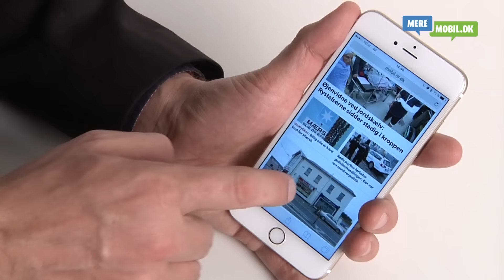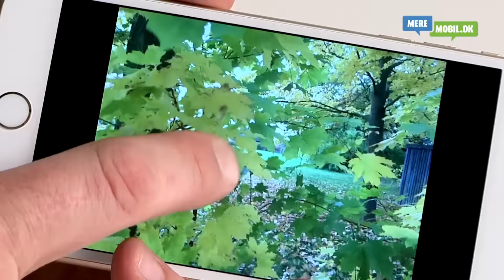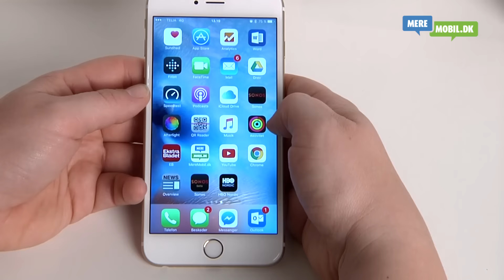Test af iPhone 6S og 6S Plus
Skal du have en iPhone 6S eller 6S Plus fremfor din nuværende iPhone fra sidste år. Det finder du ud af her i vores test af iPhone 6S og 6S Plus.

Apple har opgraderet hardwaren i iPhone 6S og 6S Plus, i forhold til forgængerne, men forskellen er nærmest umulig at mærke. Til gengæld så mødes den yderligere vægt på 14 gram tydeligt.

Den allerstørste forskel i dagligt brug er uden tvivl 3D Touch, hvor skærmen registrerer hvor hårdt du trykker på den. Et tryk giver nye muligheder i brugerfladen som hurtig adgang til selfies, fotos du har taget for et år siden, eller en ny kalenderaftale.

Du kan også bruge peek og pop funktionen, når du skal se hvad der gemmer sig bag et link. Ved at holde lidt nede kan du åbne et preview – tryk helt ned, for at åbne linket rigtigt op.

Uden tvivl er 3D Touch en fed detalje, men jeg synes ikke det radikalt har ændret mit brug af telefonen.

Se også vores andet indslag, hvor vi går tæt på 3D Touch funktionen:

På kameradelen får nu 12 i stedet for 8 megapixels, og mulighed for at optage 4K-videoer, men det er stadig kun iPhone 6S Plus der har optisk billedestabilisator, og igen ser vi ikke en markant forskel på billeder taget med de gamle og nye modeller.

Live Photos er en anden nyhed. Her optages halvandet sekund før og efter du aktiverer udløseren, så du får et mere levende galleri. Vi så sådan en funktion først på HTC One M7, men selvom man genudsender en funktion, bliver den ikke nødvendigvis mere anvendelig.

Derimod vil du tydeligt kunne mærke, at fingeraftrykslæseren nu er blevet dobbelt så hurtig.

Hardwaren i de nye telefoner er meget strømeffektiv, men det ændrer ikke på, at en iPhone 6S skal lades hver nat, mens en 6S Plus godt kan køre halvanden dag.

Har du i dag en iPhone 6 er der intet rationelt argument for en opgradering, men kommer du fra tidligere modeller, vil du opleve en kæmpe forskel. Det emotionelle argument for en udskiftning må du tage med kæresten eller bankmanden.

iPhone 6S holder hvad den lover, er driftsstabil og i det hele taget en fremragende smartphone. Jeg gav iPhone 6 topkarakter, og kan ikke finde gode argumenter for et nedslag. Der er fintunet på det hele, og telefonen er bestemt ikke blevet dårligere.

Derfor får iPhone 6S også topkarakter fra mig.